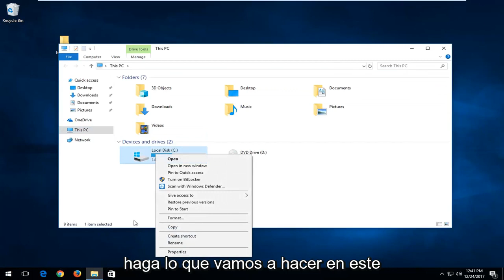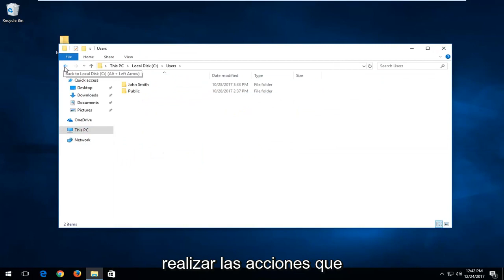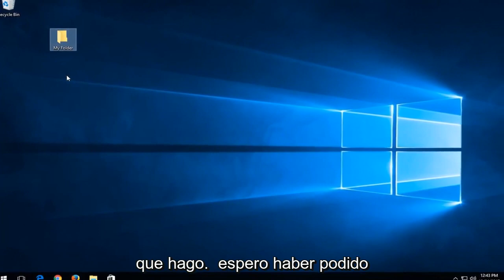Solucion "Se requieren permisos de SYSTEM para hacer cambios en esta carpeta" en Windows 10/11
"Necesita permiso del SISTEMA para realizar cambios en este archivo": ese mensaje molesto parece molestarme bastante (y a algunas otras personas en la red). Sucedió cuando traté de eliminar una carpeta en mi unidad de juegos (no estoy seguro de quién creó la carpeta en primer lugar). Además de que Windows hace que su computadora se despierte sola, este es otro problema que muchos encuentran con frecuencia.

Este tutorial se aplicará a computadoras, laptops, computadoras de escritorio y tabletas que ejecutan el sistema operativo Windows 11 y Windows 10 (Home, Professional, Enterprise, Education) de todos los fabricantes de hardware admitidos, como Dell, HP, Acer, Asus, Toshiba, Lenovo, y Samsung.